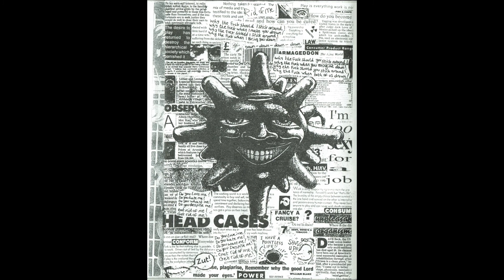heädächë - rid of me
Bradford 1994

on this vid you can also see the artwork for the track coming with the fantastic "A UK Punk Cooperation"-compilation-7" - Common Cause 1996
this track is listed on the tape but doesn't appear on my copy. you can get it anyway on their discography-CD (released 2005 by Life Is Abuse Records) and on the compilation mentioned above.